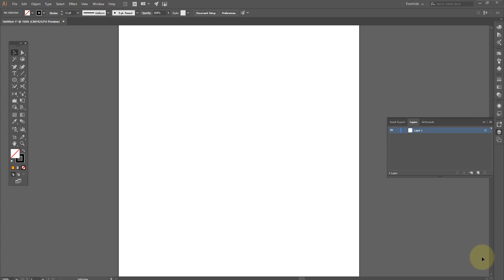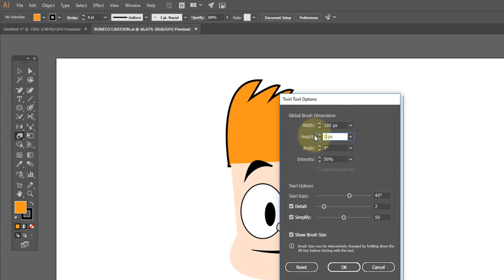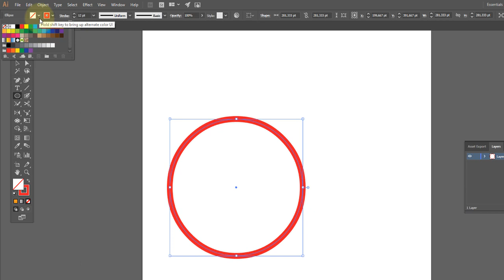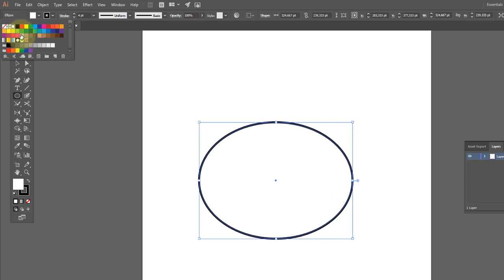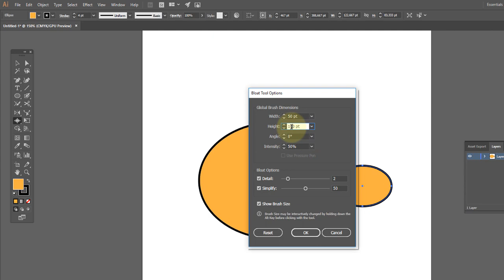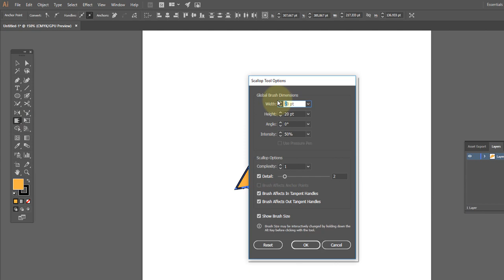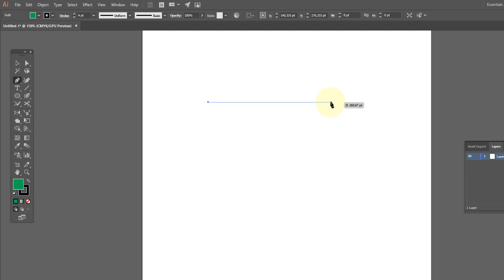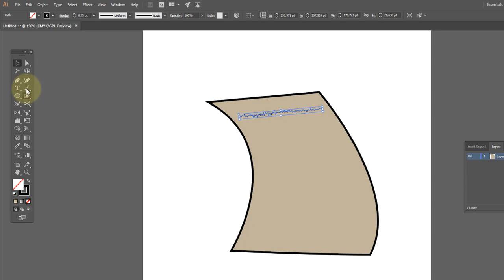Adobe illustrator Aula 19 Ferramentas distorcer Largura de linha Inflar Guirlanda Cristali